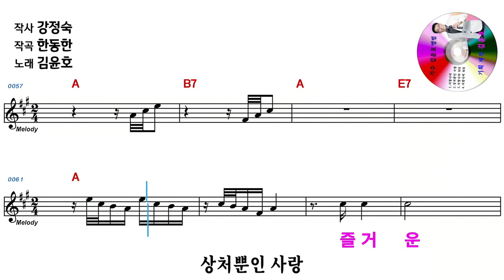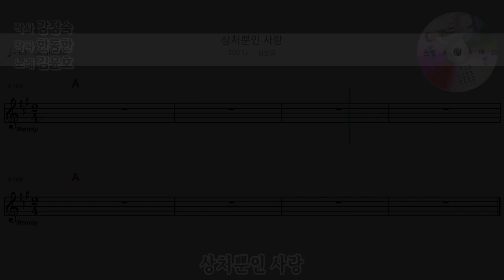가수 김윤호/상처뿐인 사랑-엘프영상 20217 남자키